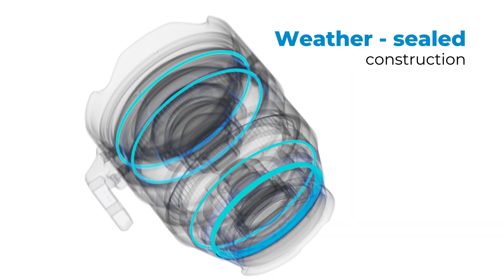Irix 21mm T1.5 Key Features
New Irix 21mm gives freedom to your creativity. It's ready for challenges, ready for action, ready for YOU.

The new 21mm T1.5 is following other Irix Cine lenses designed and made in accordance with the standards of the professional film industry. They are all combining traditional lens solutions and modern innovations. The new Irix 21mm is matching perfectly with Irix 30mm and 45mm, both T1.5 – creating the basic set T1.5, which allows shooting in almost all scenarios.

New full-frame 21mm T1.5 cine lens is designed for shooting with the newest cameras on the market including Ultra HD 8K+ cinema cameras. The Irix 21mm optical design includes 4 extra-low dispersion glass elements,  4 high reflective elements, and 2 aspherical lenses.  There are total 15 elements in 11 groups. An image circle of 43,3mm (diagonally), completely covers every sensor size from full-frame 35 down to 1/3” sensors. The circular, 11-blade iris construction, provides a pleasant background blur and a smooth adjustment in range from T1.5 to T16. With practically no focus breathing (below 1 degree in the full range from 0,3m to infinity).

Key features of the Irix Cine 21mm T1.5 lens:
▶ Unique, Irix cinematic image.
▶ Full frame.
▶ Weather sealed.
▶ Very low focus breathing.
▶ Compact and lightweight.
▶ Compatible with other Irix lenses.
▶ Almost no distortion.
▶ 7 mounts, including mirrorless.